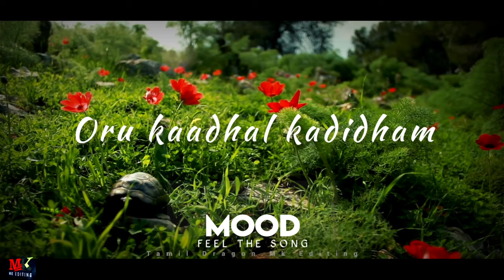Oru kadhal kaditham vizhi podum || Trending whatsapp status tamil || Tamil Dragon Mk Editing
My new Channel support pannunga My Travel videos Posting video parthu Poiducha like pannunga Nanba :-

Hi guys my Old channel is Suspended but not feeling I am Creating new channel pls Supporting My all friends.

Newlovesong whatsappstatus TDMkediting love_status latest_whats app_status#boyssongwhatsappstatus#girlstamilsongwhatsappstatus#LATEST_WHATS APP_STATUS#trending_whats_app_status#comedywhatsappstatus#tamilsongwhatsappstatus#englishsongwhatsappstatus#malaiyalamsongwhatsappstatus#hindisongwhatsappstatus#kanadasongwhatsappstatus#telungusongwhatsappstatus#Maladisongwhatsappstatus#Google#Instagram#facebook#snapchat#Helo#sharechat#